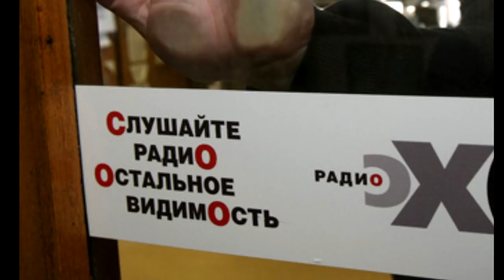🎤 Как Эхо Москвы прогибается под Кремль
Гарри Каспаров о работе Эха Москвы.